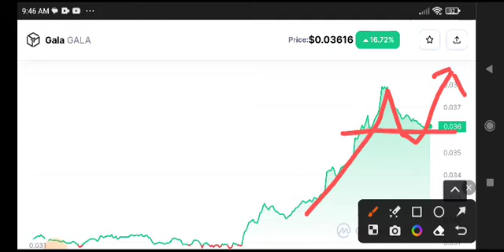Gala coin Price Prediction Analysis! Gala News Today